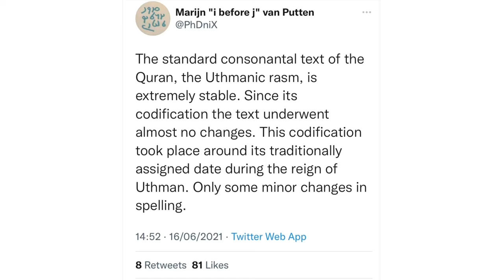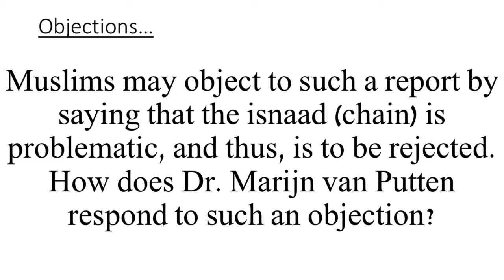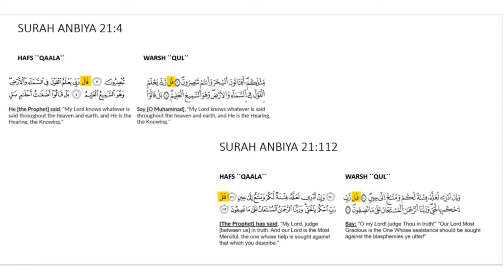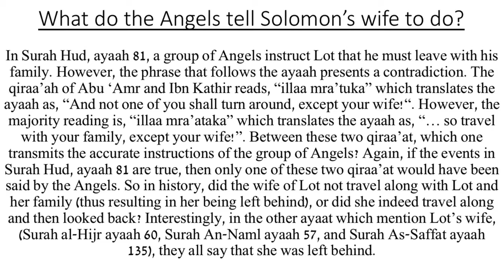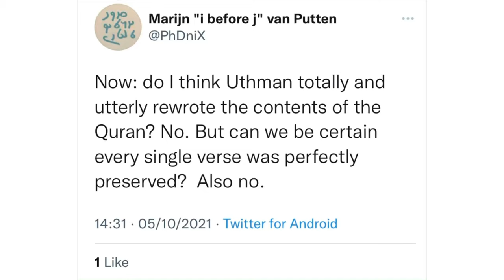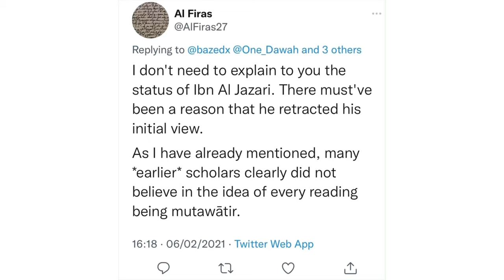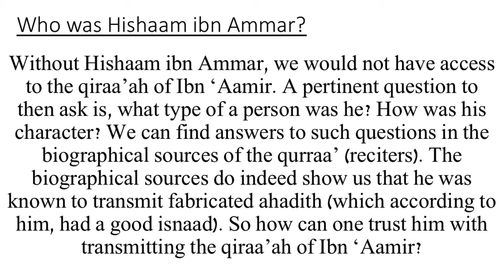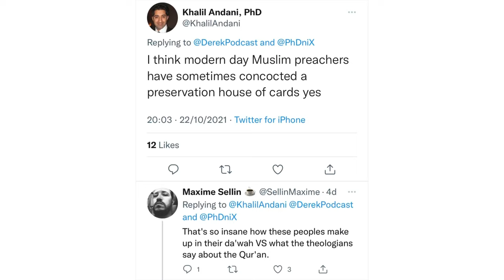Has the Qur’an been preserved? (An analysis)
We always hear Muslims proclaim from the rooftops that the Qur'an has been "preserved." But how much weight is there to such a statement? What is entailed by it, and can Muslims have certainty concerning what they read today of their primary religious text?

In this video, I attempt to answer these questions by bringing you the comments, academic articles, books, interviews, and lectures, of some of those that specialise in the field of Qur’anic studies.

00:00 Is the Qur'an preserved? What does, "preservation" actually entail?

03:08 A few examples of hereditary errors found within the 'Uthmanic rasm

06:50 Traditions of Aisha (and 'Uthman) saying that the standard text has scribal errors

07:21 Are these traditions authentic?

08:54 Are the qira'at based on a written rasm?

12:03 Did the scribes make choices on which spellings to use, with such spellings then becoming fixed and wahi (revelation?)

22:55 Are some qira’at but complimentary ‘flavours’? If so, would that which is complimentary, also be irreconcilable?

27:04 How did the original archetype look like? Could it have had more significant differences compared to today's 'Uthmanic rasm?

28:28 Were the differences between how the companions recited the Qur'an merely, 'dialectal'?

29:54 The Sana’a Palimpsest confirming the traditions which speak of companions having their own competing codices (these had different surah orders, words, etc)

31:27 Was the Sana’a Palimpsest simply just a piece of parchment that was used by scribes to teach Qur'anic writing? Looking at Asma Hilali's, “exercise hypothesis”

35:37 Can we trace the qira'at back to Muhammad?

37:30 What was Ibn al-Jazari's opinion on if the qira'at are mutawatir or not? A look at the position that he redacted

39:58 Is going against the idea that the qira'at have tawatur, a 'controversial idea'? A few examples of notable Muslim scholars, doing so

41:10 Al-Tabari, Ibn Mujahid, and others, rejecting (and finding fault) with what became canonical readings

43:13 Did students deviate from their teacher's qira'ah? Was there a possibility of new readings (that disagreed with the student's teachers), being added?

45:59 Ibn 'Amir and his isnad to 'Uthman. Were chains of transmissions ever fabricated?

47:36 Examining what the biographical sources mention of the character of Hisham ibn Amar

49:40 Examining what the biographical sources mention of the character of Abu 'Amr (Hafs) and ‘Aasim

51:23 Interpolations? A look into Surah Maryam (1-63), and it's connections to Hagiopolite Marian traditions

54:53 Final remarks for the Muslim polemicists...

Marijn van Putten’s Twitter (two evidences which seem to show interpolation within the Qur’an Marijn van Putten’s article, “The Grace of God” Marijn van Putten’s new book, “Quranic Arabic”

Éléonore Cellard’s Twitter The San’aa Palimpsest as a non-canonical codex of the Qur’an (and her academically published article, “The Ṣanʿāʾ Palimpsest: Materializing the Codices” in the Journal of Near Eastern Studies

Ala Vahidnia’s article, “Whence Come Qurʾān Manuscripts? Determining the Regional Provenance of Early Qurʾānic Codices”

Shady H. Nasser’s Harvard academic profile Shady H. Nasser’s, “The Second Canonization of the Qurʾān (324/936) - Ibn Mujāhid and the Founding of the Seven Readings” (and to listen to the variants being recited

Nicolai Sinai’s, “Beyond the Cairo Edition: On the Study of Early Quranic Codices”

Guillaume Dye’s, “The Qur'an and its Hypertextuality in Light of Redaction Criticism”